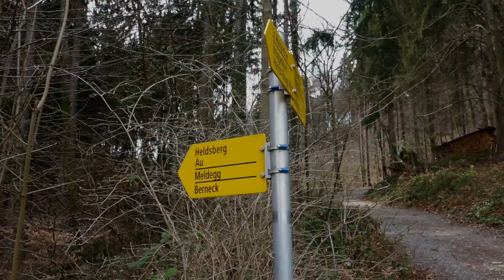Die Eiche wird vom Seil befreit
Ich Eiche im jugendlichen Alter von 370 Jahre, und da hat mich Peter mich operiert, zum Glück.